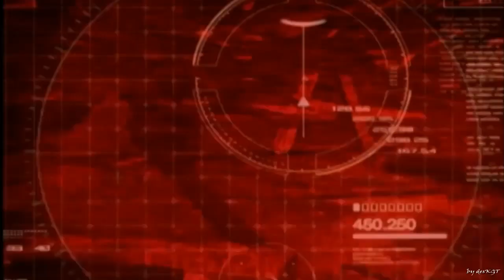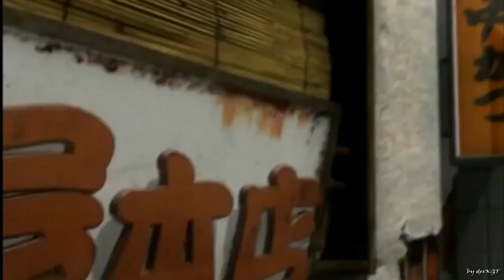Craig Marduk vs Feng Wei _ Tekken 5